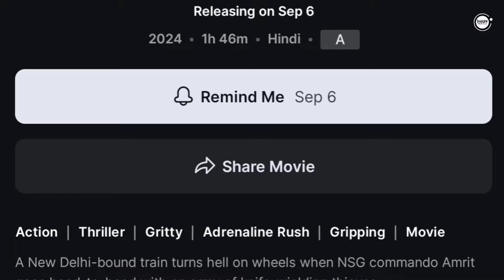New Malayalam Movie OTT Releases | Idiyan Chandhu,Amigo Confirmed OTT Release Date | Lal Salaam OTT